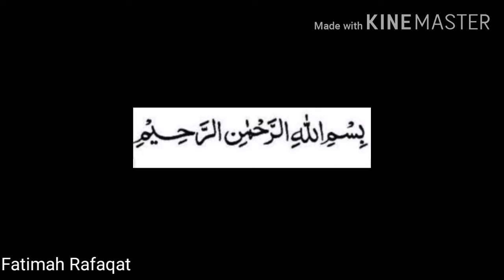Surah Al Inshirah| Fatimah Rafaqat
Assalam u alaikum wa Rahmatullah
Hope you all are doing well and enjoyed my video
Keep watching my videos, keep sharing them and keep giving me love
Let's make a family of 200
I aim 10 likes to this video. so like the video quickly
Till then
Jazakumullah u khairan
Wasalaam u alaikum wa Rahmatullah i wa Barakaatuh